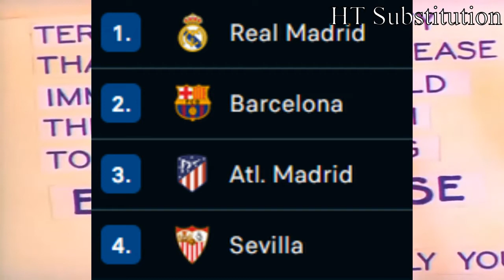Barcelona vs Sevilla Summary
Sensational Pedri helps Barca leapfrog Sevilla in second place.